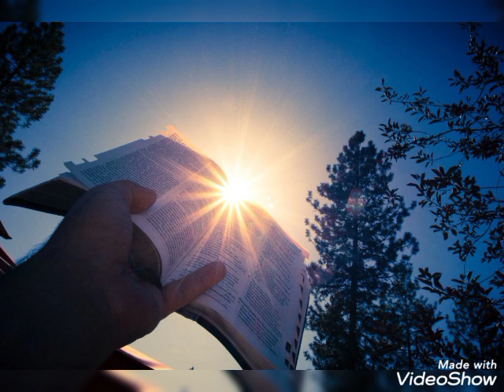🔴jo israel by Esther Williams